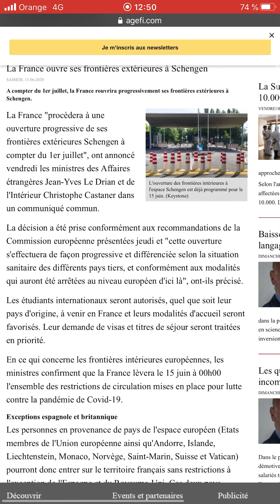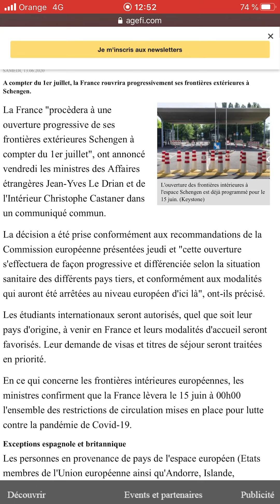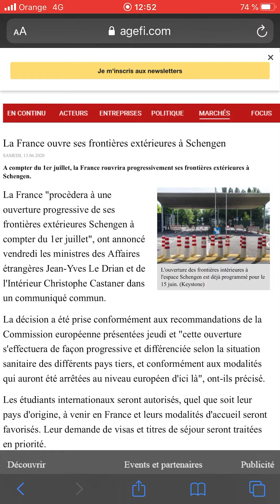عاجل فتح حدود فرنسا فاتح يوليوز 2020 🇫🇷ouverture frontière france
مملكة الهجرة

حراق مهاجر غير شرعي نظامي عقد عمل عقد هجرة مقارل داتي فيزا عمل
‎فيزا شنغن
tls bls vfs corona
sanatoria
‎السناطوريا
dircreto
visa travaille
visa Schengen
Allemagne
Suède
‎كورونا
‎ايطاليا فرنسا اسيانيا تسوية الوضعية
visa info
‎الغربة
‎اوروبا
‎الهجرة
régularisation des sans papier
sans papier
‎تسوية الوضعية
‎التجمع العائلي
‎موعد فيزا
‎فيزا اسبانيا
‎فيزا فرنسا
‎اللجوء
‎الحجر الصحي
confinement
deconfinement
gilet jaune
immigration
‎المغرب وإسبانيا موعد فتح الحدود
‎المغرب واسبانيا حدود
‎اسبانيا والمغرب
‎مغاربة اسبانيا العالقين بالمغرب
‎اسبانيا المغرب الحدود
‎وزارة الجالية المغربية بالخارج
‎وشات الجالية المغربية
‎الجالية المغربية في ساحل
‎مغاربة عالقين بالمغرب
‎مغاربة عالقون بالخارج
‎شهادة السكنى في إسبانيا
‎الوثائق المطلوبة للحصول على الإقامة في إسبانيا
‎قانون تجديد الإقامة في إسبانيا
‎حقوق الطفل المولود في إسبانيا
‎قانون تجديد